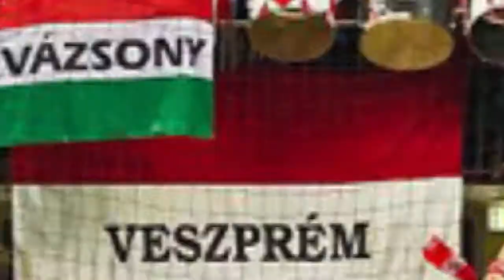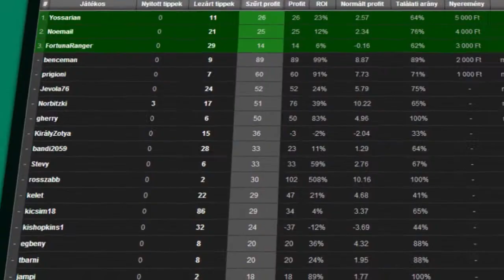Örülnénk egy Veszprém-Szeged rangadónak a BL-ben? - hatharom.hu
Kedden 12:30-kor sorsolják ki a férfi kézilabda Bajnokok Ligája nyolcaddöntőinek párosítását. Mivel az MKB Veszprém megnyerte a B csoportot, a Pick Szeged pedig negyedik helyen jutott tovább a D jelű hatosból, akár egymás elleni is játszhat a két magyar élcsapat. A Hathárom Tv megkérdezte az érintetteket, hogy mit szólnának, ha a bajnokság mellett a BL-ben is össze kellene csapniuk.